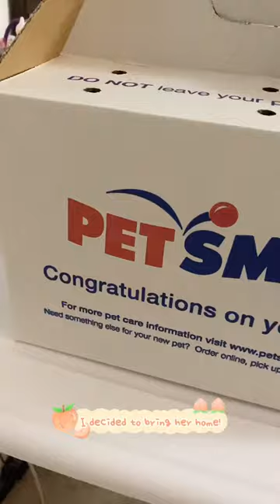Getting a new hamster!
Welcome our new hamster to the family! First time taking care of a Syrian hamster